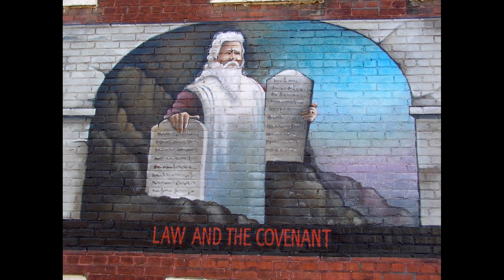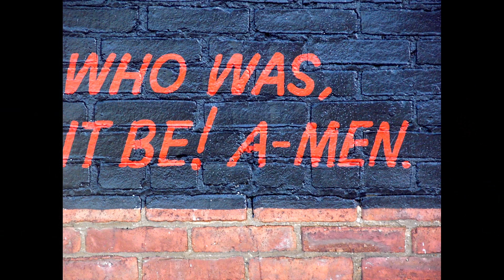Former Trinity United Methodist Sunday School Building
Bible story illustrations on exterior of former Sunday School building at 241 E. King St., York PA 17403.  Congregation now merged with Fourth UMC, E. Market and Lehman Streets, York PA.